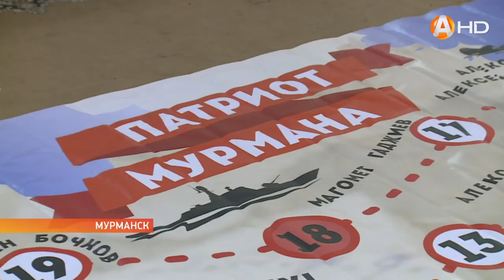В «Кировке» открылась уникальная выставка, посвящённая 77-летию освобождения Заполярья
В «Кировке» открылась уникальная выставка, посвящённая 77-летию освобождения Заполярья от немецко-фашистских захватчиков